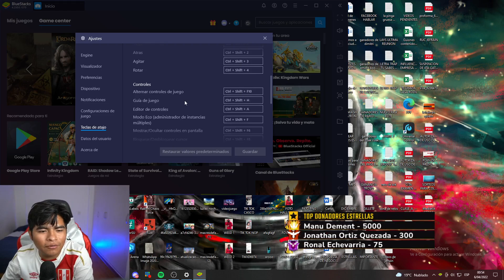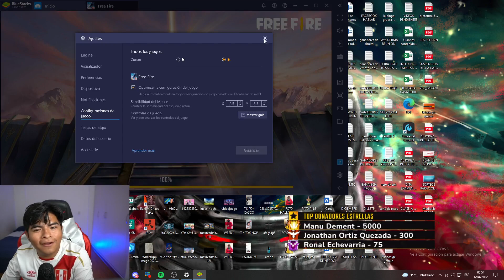JEFRAIN le METE PELOTAZO a MARCIANO en VIVO 😂